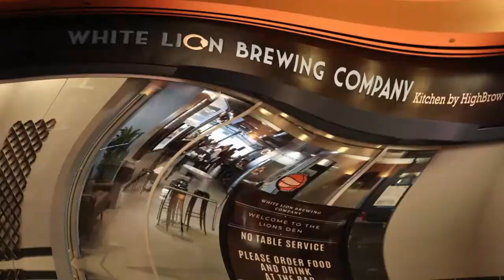Marcus Camby partners with White Lion Brewing Co.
On Thursday, January 13th the White Lion Brewing Company held a press conference to announce a new business partnership with NBA super star Marcus Camby. Marcus and his manager Max Etienne talked with City Beat about this landmark, New England business relationship.